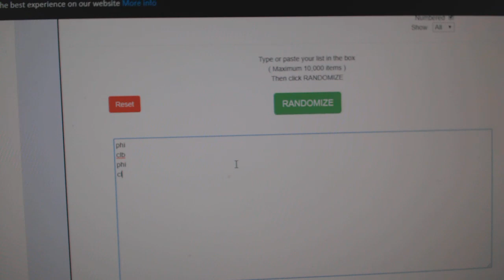Multi Randoms - C&C GB #10,153